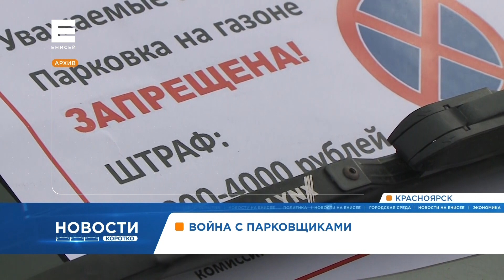Мэрия Красноярска усиливает борьбу с парковками на газонах